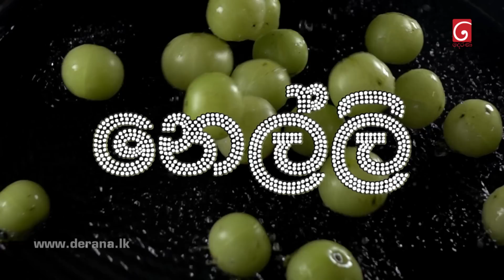Deweni Inima | 1359 13th July 2022